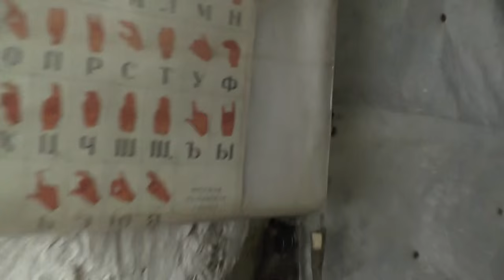Работа до завтрака и кухня. 13. 06.15. Православный детский лагерь-стан. 89612307060